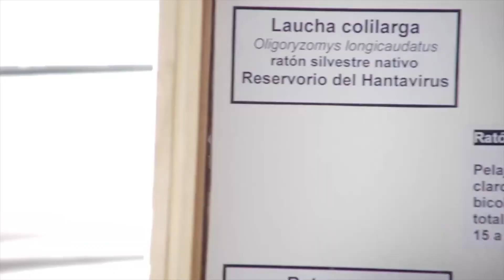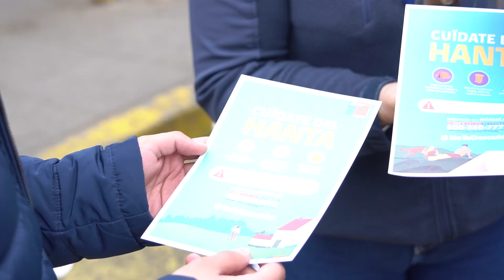Durante el 2024 se han detectado 4 casos de virus Hanta en el Maule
En el Terminal de Talca se hizo una jornada informativa de la seremi de Salud acerca de cómo prevenir el virus Hanta, el cual se transmite mediante el ratón de cola larga Las personas pueden contagiarse a través de contacto con fluidos de ratones silvestres de “cola larga” portadores del virus, principalmente por las fecas y orina que dejan en los matorrales o en espacios cerrados como cabañas y bodegas. Los aerosoles de esta orina son inhalados por las personas, produciéndose el contagio. Durante el 2024, se confirmaron 25 casos de hantavirus y, a nivel regional, hubo 4 casos de hantavirus con 1 fallecido.  La autoridad sanitaria resaló que se  deben conocerlos lugares de riesgos, en el Maule los cuatro casos identificados el 2024 se distribuyen en las provincias de Talca, Cauquenes, Curicó y Linares,  Para evitar contraer el virus, se recomienda tener precaución al viajar al campo y zonas precordilleranas, realizar el manejo de la basura, evitar que haya maleza afuera de las casas y conocer los síntomas del virus Ante la llegada de la temporada estival se aconsejó preferir todos aquellos campings, centros turísticos, que estén  registrados y formalizados.